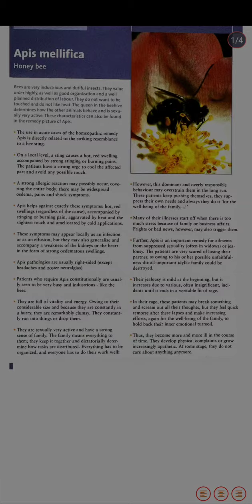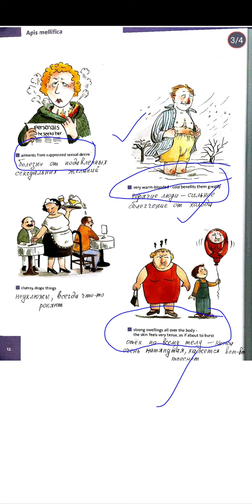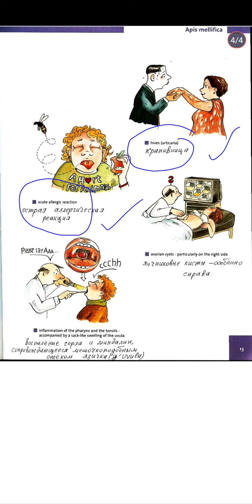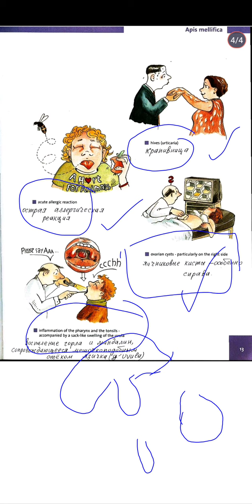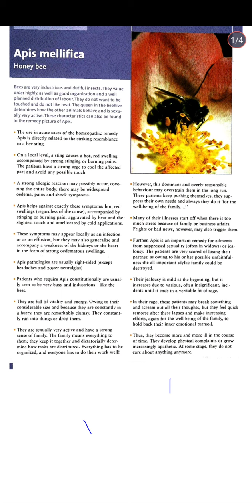Apis mellificia#homoeopathic medicine#picture type discuss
we discuss Homoeopathic medicine Apis Mel.